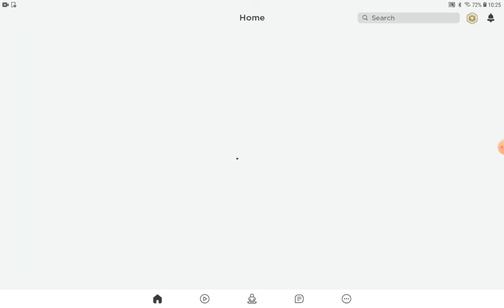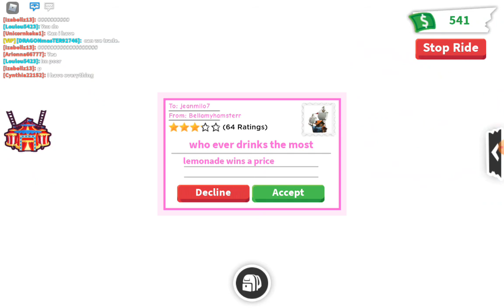Roblox adopt me I have a frost dragon!!!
It's a frost dragon!!